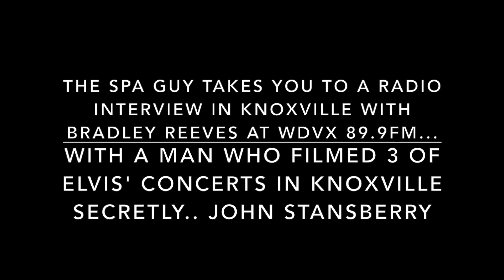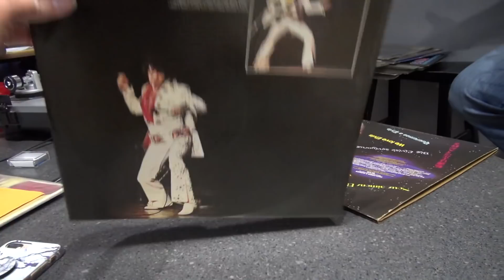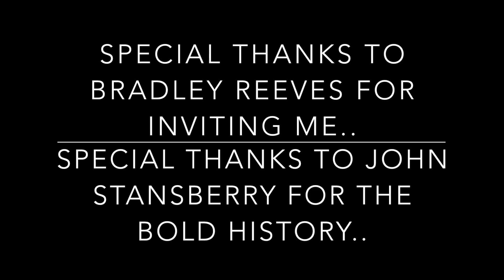Elvis Concert Film Knoxville Radio Interview WDVX John Stansberry Bradley Reeves The Spa Guy 2 of 2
This ia part#2 of 2.
In this video the Spa Guy takes you inside the WDVX 89.9 Fm Studios in Knxoville Tennessee with Bradley Reevese Hosting and John Stansberry telling his story...  Don't forget to subscribe..